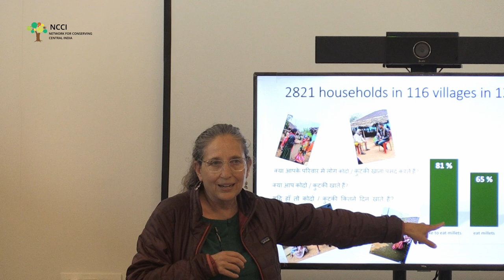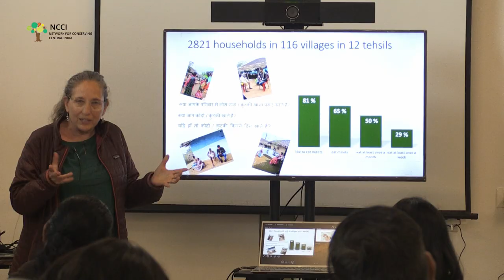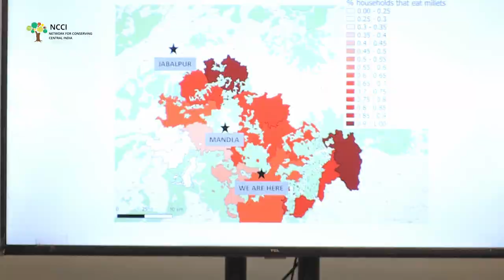Agrobiodiversity Roundtable 2, Prof Ruth DeFries, Columbia University, NCCI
Local consumption of millets in the landscape